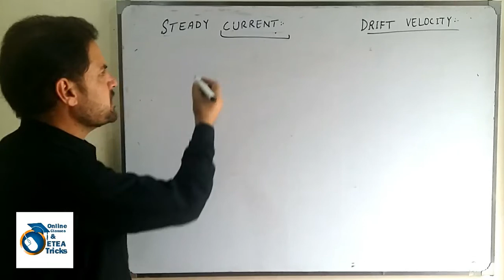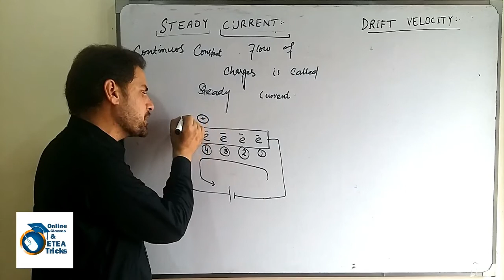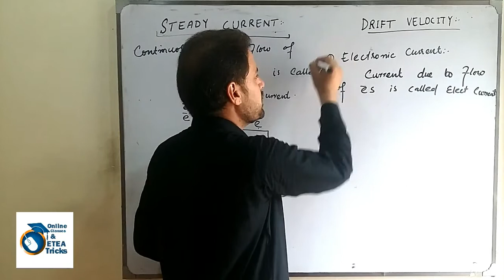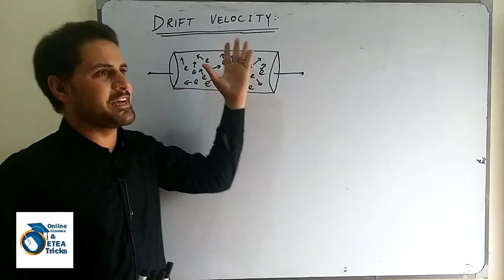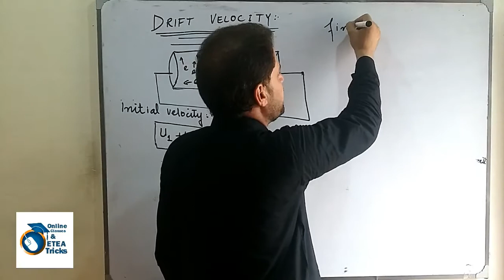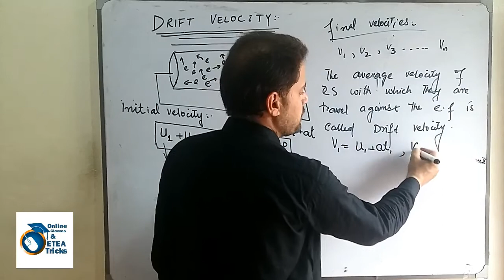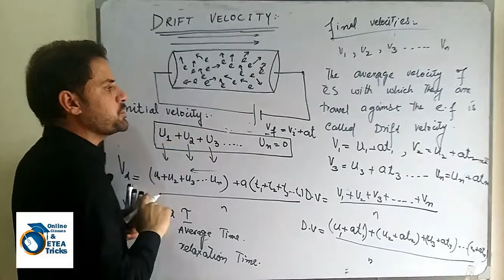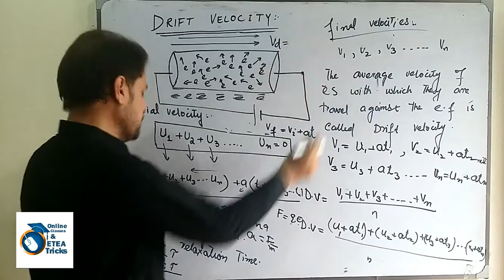Drift Velocity | steady current | electronic current | conventional current | Class 12 physics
Conventional Current

drift velocity vd varies with intensity of electric field as per the relation,
drift velocity vd with the intensity of electric field as per the relation,